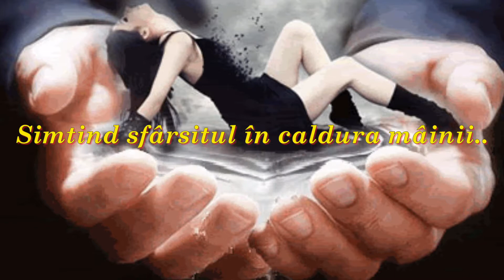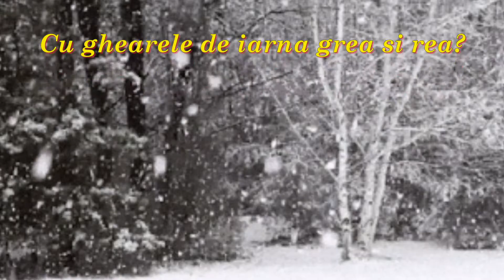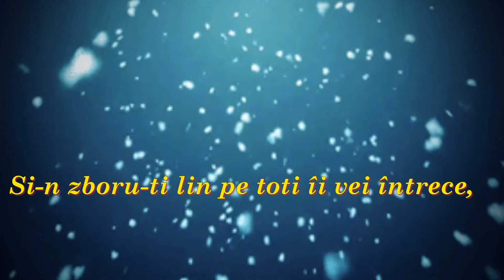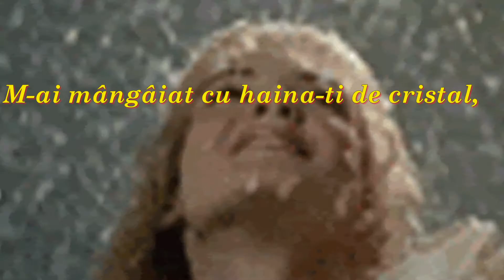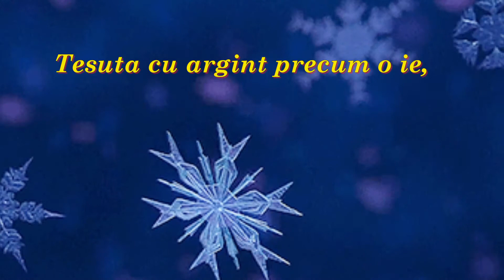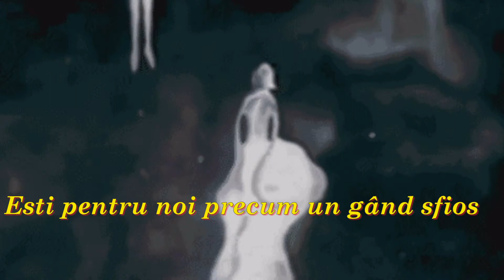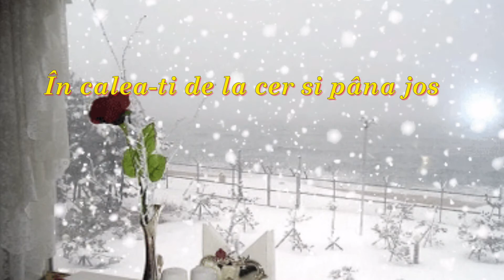FULGUL - CA UN GÂND - Dabija 58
FULGUL - CA UN GÂND - Curelciuc Bombonica

Un fulg se zbate-ncet în palma mea,
Simţind sfârşitul în căldura mâinii...
„Ce doruri porţi în tine, mică stea,
Şi cui le laşi, când te sfâşie câinii
Cu ghearele de iarnă grea şi rea?"

Tu dormi precum un spic în miezul pâinii...

Şi-aştepţi să vină-o altă iarnă rece
Şi-o altă palmă albă-n a ta cale,
Căci clipa-ţi este unică, dar trece
Ca gândul către spaţii siderale
Şi-n zboru-ţi lin pe toţi îi vei întrece,
Ca să alini un suflet plin de jale...

Tu nu lăsa ca visele să-mi sece!

M-ai mângâiat cu haina-ţi de cristal,
Ţesută cu argint precum o ie,
M-ai invitat ca partener de bal
În valsul lebedelor-fulgi -- o mie,
Un roi de fluturi albi pe finul şal
Ce ne învăluie de-o veşnicie...

Tu ne aduci colind din ancestral.

Eşti pentru noi precum un gând sfios
Ce ne aduce-n zori Crăciunu-n case
Şi pe micuţul Domn Iisus Hristos
În leagănul de raze luminoase.
În calea-ţi de la cer şi până jos
Ne luminezi cu formele-ţi frumoase...

Tu -- fulgul mic, cu gând armonios.